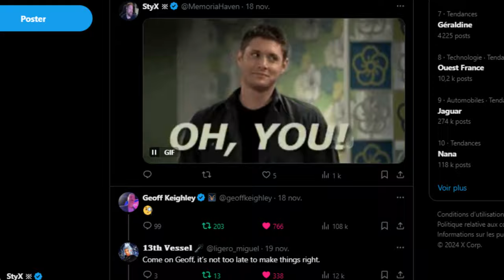Mon coup de gueule envers Square Enix et disney ! kingdomhearts (WITH ENGLISH SUBTITLES)